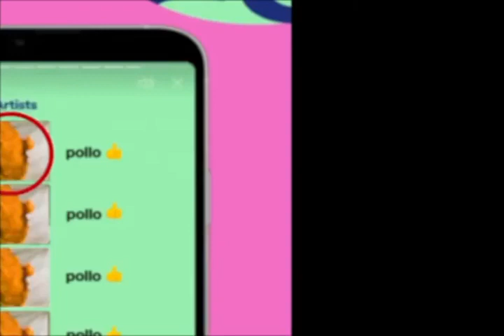pollo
new meme make it blow...